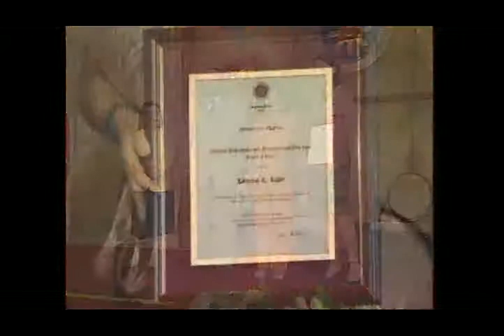Presidential Award for Laurence Ligier x264